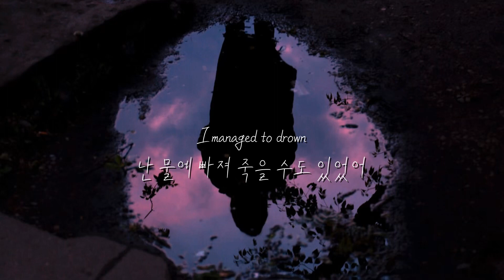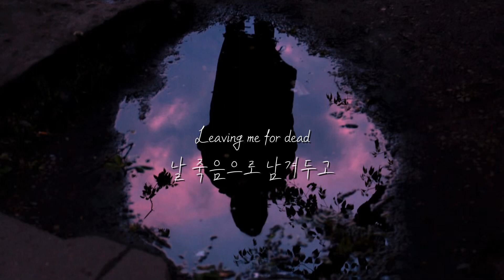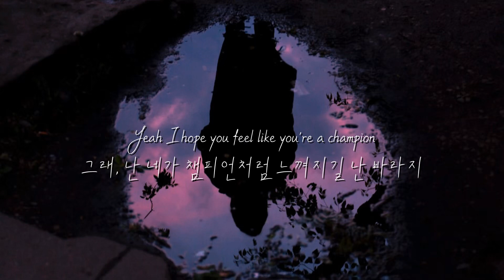Elina - Champion (가사해석)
"챔피언처럼 내 마음을 아프게 한다"는 의미는 기본적으로 사랑하는 사람에게 천천히 부드럽게 가슴을 아프게 하지 말라는 부탁입니다. 때로 추락은 실제로 땅에 부딪히는 것보다 훨씬 더 아프다. 어떤 일이 일어날지를 아는 것은 두려움과 불확실성 속에서 사는 것보다 더 쉽다. 반창고를 뜯는 것과 같아요. 천천히 뜯을수록 더 아프니까요."

Elina - Champion Lyrics
Late nights on your pillow
늦은 밤 베개 위에서
Love as fast as light
사랑은 빛처럼 빠르지
Faded into echoes
메아리로 희미해지기도 해
In my ventricles
내 심실(깊숙한 곳에 있는 방)로
I carry this cargo
이 화물들을 운반해
Sinking deeper down
더 깊숙이 가라앉아
And though your love was shallow
그리고 네 사랑은 얄팍하지만
I managed to drown
난 물에 빠져 죽을 수도 있었어

Is this how you're gonna make me look now
지금 날 이렇게 만들거니?
Is this how you're gonna walk right out
이런 식으로 걸어 갈 셈이야?
Then you'd better do it like a champion
그럼 챔피언처럼 하는 게 좋을 것 같은데?
And break my heart once and for all
영원히 내 마음을 아프게 하겠지
Do you feel good knowing that you've won now
지금 네가 이겼다는 사실을 알고 기분이 좋은거야?
Do you get high when I hit my lows
내가 최저점을 치면 넌 기분이 좋아져?
Yeah I hope you feel like you're a champion
그래, 네가 챔피언처럼 느껴지길 바래
When you break my heart once and for all
네가 내 마음을 영원히 아프게 할 때

I keep bending barrels
계속 난 총열을 구부리고 있어
You take aim and shoot
조준을 하고 팡 쏴봐
I'm on pins and needles
몸이 저리는 느낌이 들거야
Your skin's bulletproof
네 피부는 방탄 같아
Don't try to be noble
고귀하게 굴려고 노력 좀 하지마
Leaving me for dead
날 죽음으로 남겨두고
And though your love is hollow
비록 네 사랑은 공허하지만
I could use your hand
난 네 손이 필요한 걸

이런 식으로 걸어 갈 셈이고?
영원히 내 마음을 아프게 할거야

Just break my heart once and for all
내 마음을 한 번만 더 아프게 해줘봐
지금 네가 이겼다는 사실을 알고 기분이 좋은거지 너?
내가 최저점을 친다면 기분이 좋아지니?
그래, 네가 챔피언처럼 느껴지길 난 바라거든
그래, 난 네가 챔피언처럼 느껴지길 난 바라지
네가 내 마음을 영원히 아프게 할 때 말이야